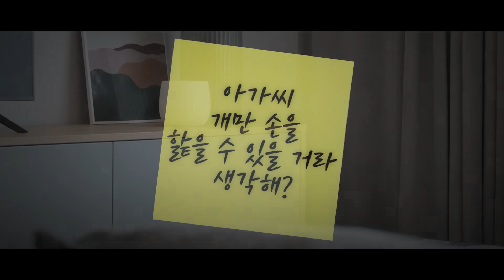한국 인터넷에서 유행했던 괴담 TOP5